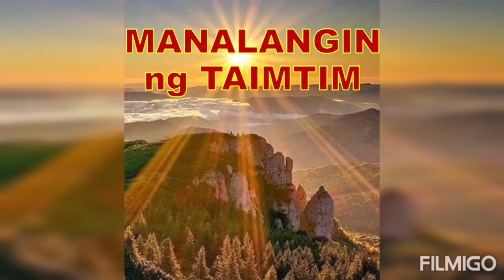MGA HALAMANG MAY SUMPA MGA DAPAT IWASAN SA TAPAT NG BAHAY-APPLE PAGUIO7